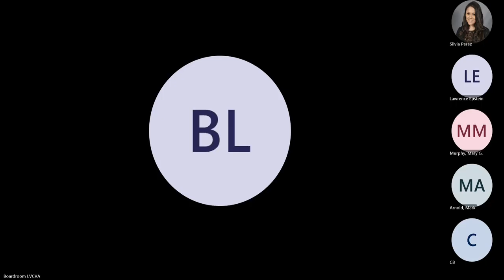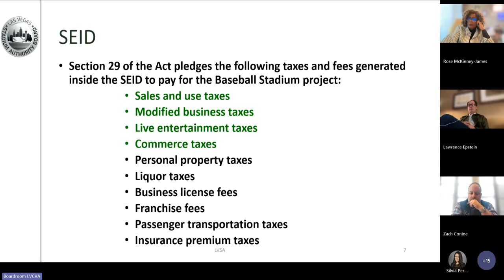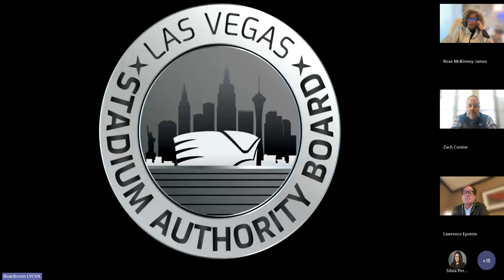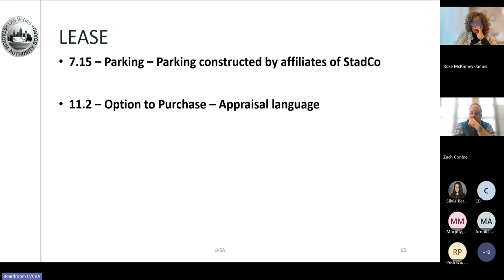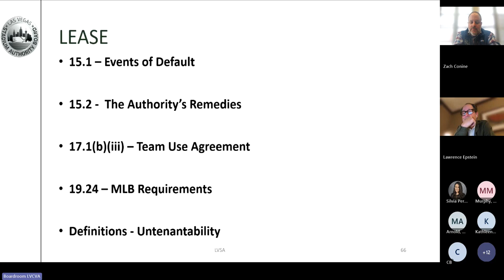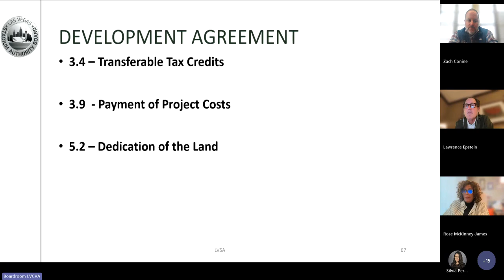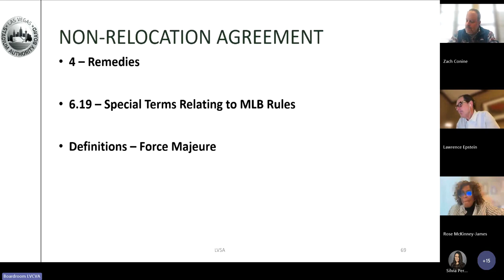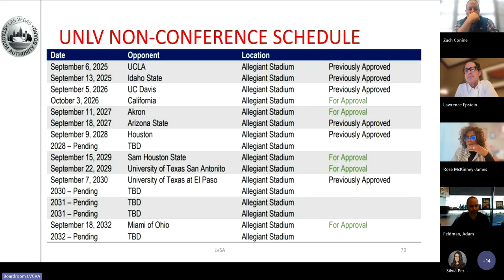Las Vegas Stadium Authority Meeting On Oakland A's Ballpark Agreements, Plans, Fund Creation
Las Vegas Stadium Authority Meeting On Oakland A's Ballpark Agreements, Plans, Fund Creation, October 17th 2024
A Zennie62 Oakland News Now YouTube vlog